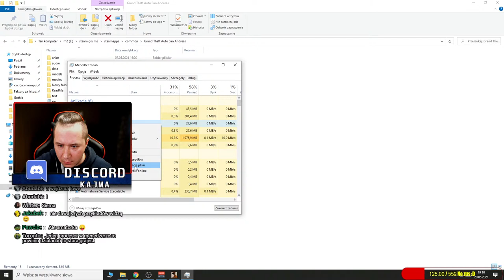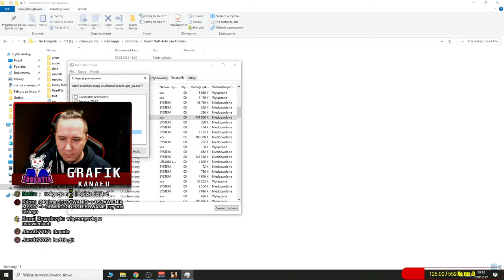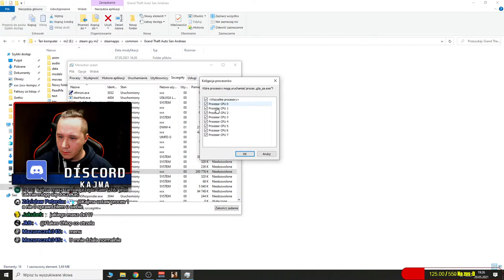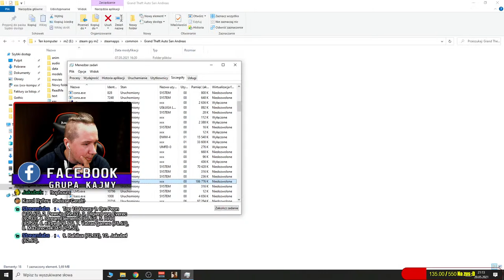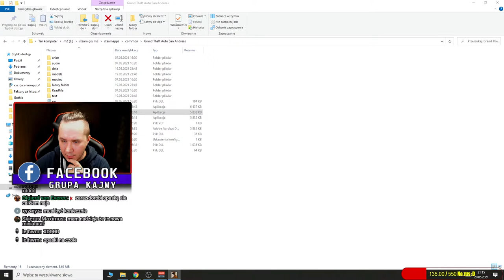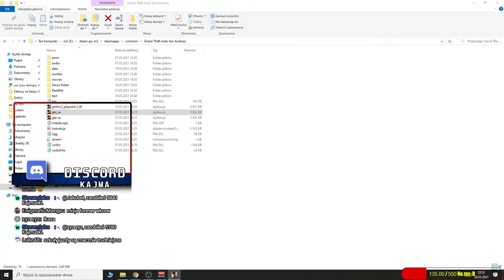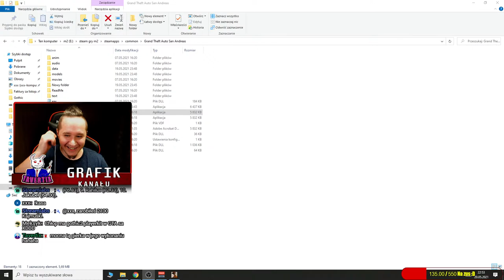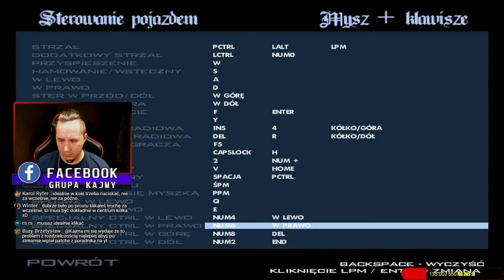Pogoń za rowerem xD - Grand Theft Auto: San Andreas [1] I 🔴Na żywo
-Witaj :D
Jeżeli już tutaj trafiłeś, to zanim  zadasz jakiekolwiek pytanie
Przeczytaj opis:)

📞Wszystkie linki do Returning AB oraz do Gothic 3 LTM są na discordzie:)
Wszelkie nasze prace także można tam odnaleźć zapraszamy;)

Podstawowe komendy:

!Instalacja [Gdzie co i jak]
!Dlaczegonb [Film przedstawiający zmiany w]
!Ustawienia [Mój confing do gry]
!FPS   [Jak zwiększyć klatki w Returningu]
!Ognik     [Ognik czyli jak zbierać rośliny]
!Zarobek   [Czyli jak mieć hajs]
!GildiaZR      [Jaką gildie wybrać pod zręczność?]
!GildiaSTR    [Jaką gildie wybrać pod siłę?]
!GildiaMAG  [Jaką gildie wybrać pod maga?]
!GildiaDuale     [Jak działają dwie bronie?]
!Solucja       [Opis zadań]
!Snc - czym jest tryb slash nad craft
!Teksturpack - Teksturpack do returna

📞SPOŁECZNOŚĆ📞

💲DOTACJE💲

(Wybierz pakiet dla siebie! 5/15/30/60zł) Każdy pakiet to indywidualne bonusy)

💰Hala Sław - Opiekun 💰

-TheBezixx
-Kuszu
-TheNano
-Inceptorex
-Jarek
-Emil Sienkiewicz
-Gruchox
-Ap0
-Arecki
-Krzysztof Spaliński
-Radosny Remo
-Longinblue
-Nasior
-Heroqw Ryc 130
-Sałatyn THE WHITE
-Nirray
-BrTM
-Anonimeusz

🍏Reklama🍏